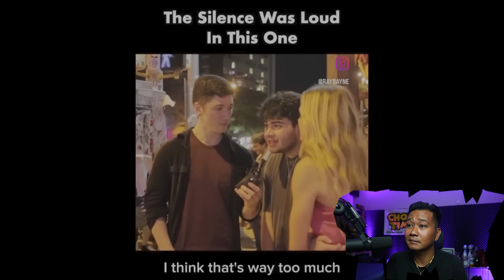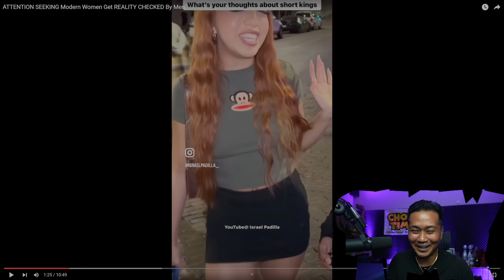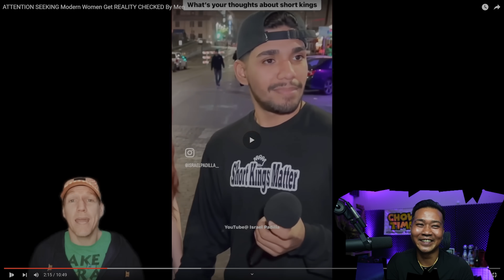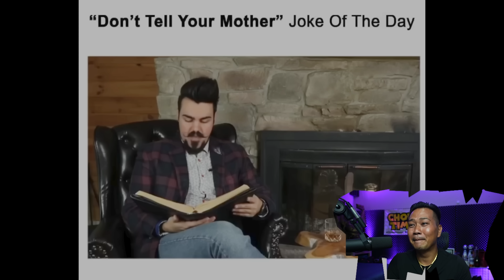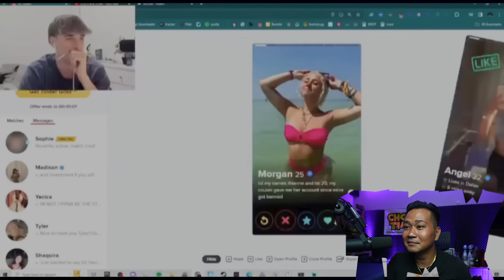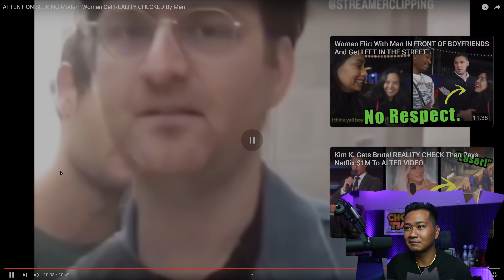ATTENTION SEEKING Modern Women Get REALITY CHECKED By Men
drizzle drizzle!

Channel :              @MVNKIND